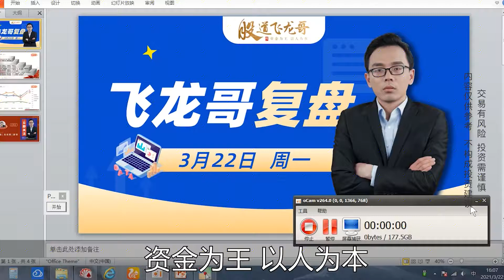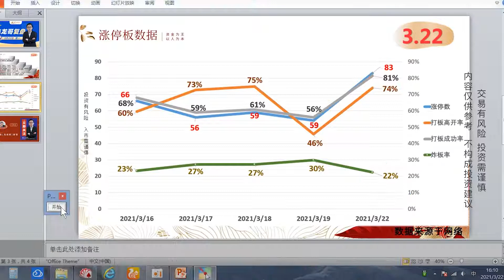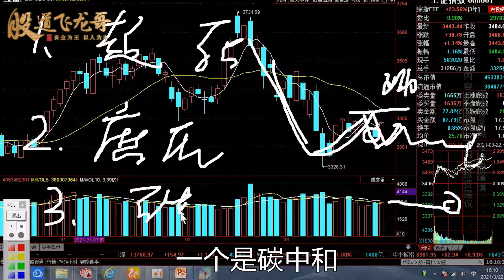指数高位盘整，碳中和+次新双雄领涨，题材属性叠加涨停加倍？